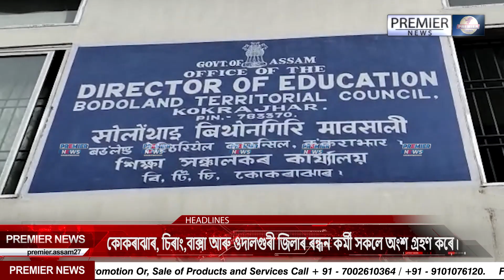কোকৰাঝাৰত মধ্যাহ্ন ভোজন কৰ্মচাৰীৰ উত্তাল প্ৰতিবাদ ৷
ৰন্ধন কৰ্মচাৰীসকলে প্ৰমোদ বড়োলৈ দাৱী সহ স্মাৰক পত্ৰ প্ৰেৰণ কৰে ৷
৫০০ টকালৈ অতিৰিক্ত ভাট্ৰা বৃদ্ধি কৰা সহ বিভিন্ন সাত দফীয়া দাৱীকলৈ প্ৰতিবাদ কৰে ।